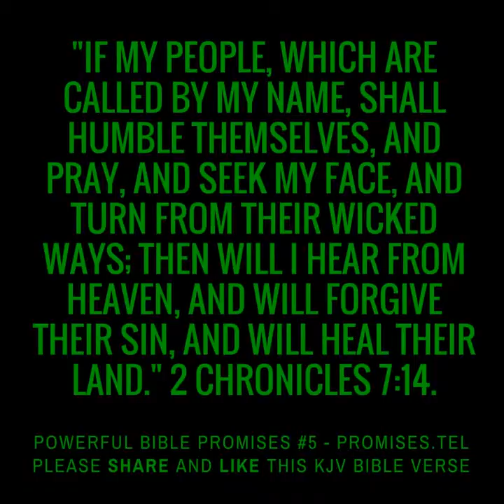Powerful Bible Promises 4 – 2 Chronicles 7:14